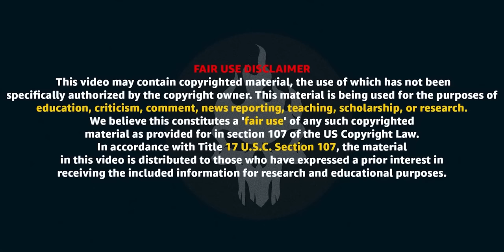An Entity Lives Inside This Box - Other Side of the Box Explained | Caleb J. Phillips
Caleb Says: “I was so taken with this idea of terror coming from something as simple as being stared at, and the imagery of the head in the box deeply unsettled me. I’m a huge fan of cosmic horror and I wanted to make a film that felt more like an investigation instead of running from a monster.”

The film, overall, succeeds in its mission. It’s fun to discover the “rules”of the scenario in real-time with the protagonists and this structural drive allows the film to find new things to present to the audience along the way. Many genre shorts run out of steam once they reveal their central high-concept trick. Box, rather, keeps building complexity and tension, getting better as it goes.

Other Side of the Box won the Grand Jury Award for best midnight Short at SXSW in 2019, and as that accolade from that particular category would suggest, the film definitely skews strange. But, it’s also not inaccessible or abstract. That’s an important distinction. It’s a film that makes up its logic, but in doing so, never loses the audience. The mythology and character choices all feel like they make sense in the moment. And, of course, by relying on traditional genre thrills and suspense, it feels inherently watchable, never getting tripped up by its own inherent strangeness. It’s both bizarre and creepy in equal measure.

Endings (especially in shorts) are hard. This one is a bit tough to decipher, but structurally, it feels like the film builds to a place of satisfying climax. And, thankfully, Phillips never feels like he resorts to easy tricks of the genre. It’s the kind of film with such a unique hook and central image that it’s bound to stick in the back of your mind for some time to come." - S/W Curator Ivan Kander

Directed by
Caleb J. Phillips

Caleb J. Phillips
Nick Tag

Cast
Tyler Pochop  ... Man in the box
Teagan Rose  ... Rachel
Josh Schell  ... Shawn
Nick Tag                  ... Ben

Produced by
Nick Coppola ... producer
Caleb J. Phillips ... producer
Nick Tag ... producer

Avery Kentis

Cinematography by Laura Jansen

Sound Department
Tyler Pochop ... sound

Christian Phillips ... first assistant camera
Steven Talens ... gaffer
Caleb J. Phillips ... colorist

Haharhel Valencia ... wardrobe Editorial Department